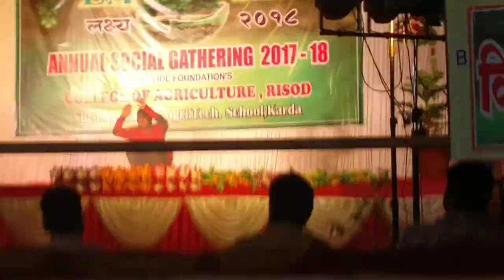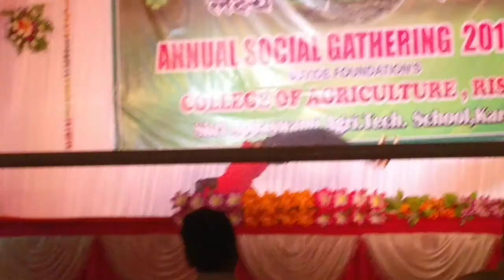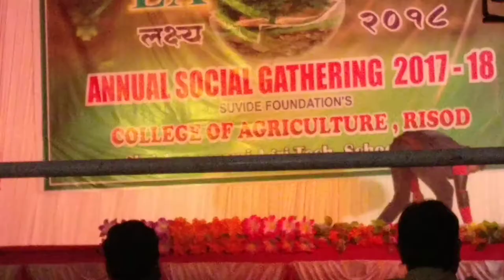College of agriculture risod gathering function by (G.Shiva Kumar)